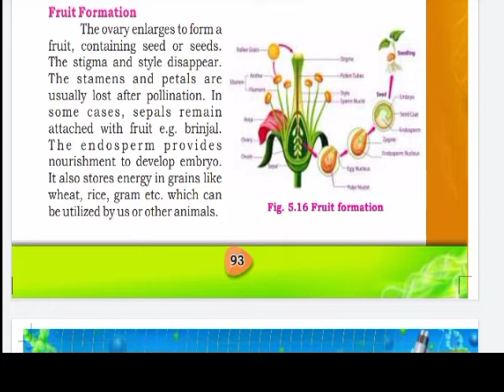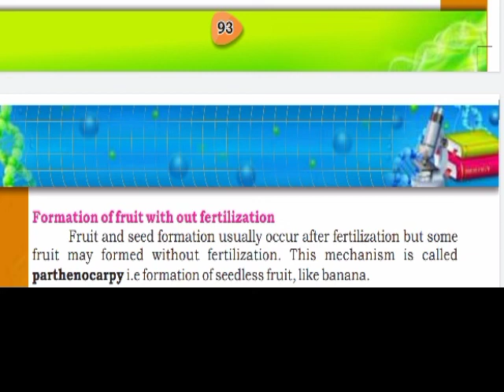Fruit Formation class 10 | Biology class 10 chapter 5| Class 10 new biology book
biology class 10 chapter 5 biology
class 10 chapter 5 full explanation
class 10 biology chapter 5 reproduction
reproduction 10th class